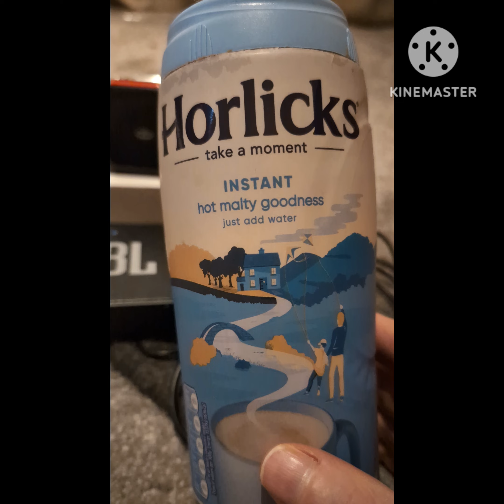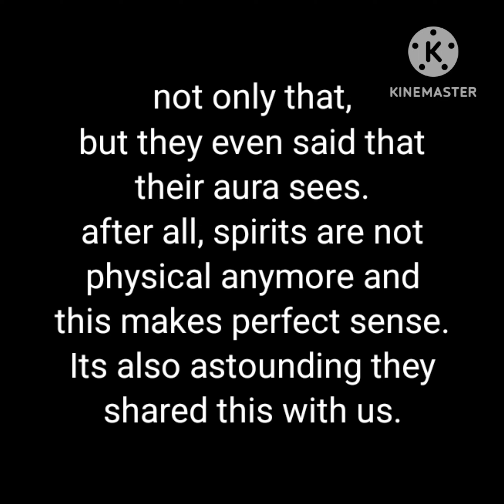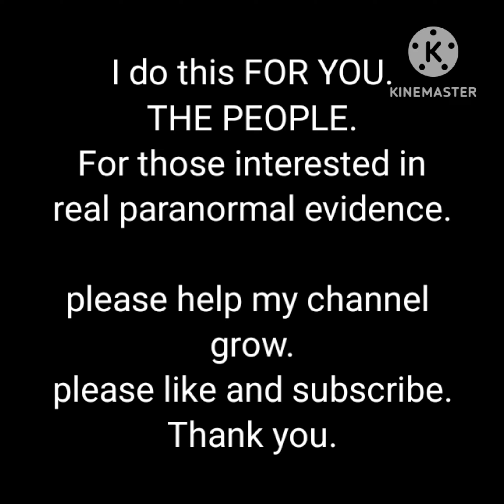PARANORMAL PROOF SHOWING SPIRIT'S INTERACTION WITH OUR PHYSICAL PLANE.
A spirit box can be utilised by spirits when they wish to interact with a human form.
This phenomenon is well known in the paranormal research world, but the best way to show the evidence, is by having spirits interacting in such a way it cannot be explained in any other way than true paranormal interaction.